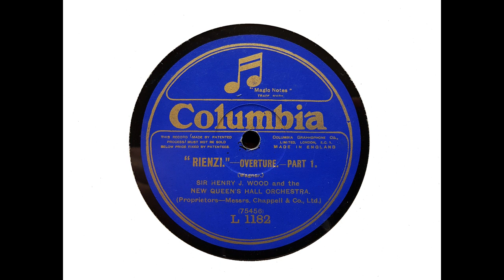Sir Henry Wood and the New Queen's Hall Orchestra - Rienzi Overture (Wagner) (1917)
Sir Henry Wood conducts a heavily truncated - but beautifully recorded - version of the Rienzi Overture. Apologies for the jolt between sides, but I couldn't see an easy way of joining the sides together in view of the nature of the cuts in the score.